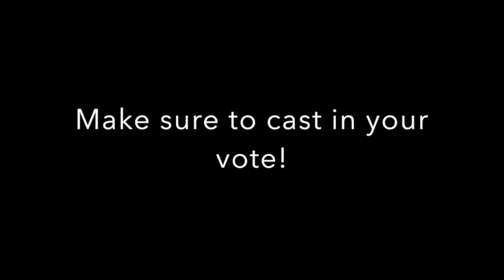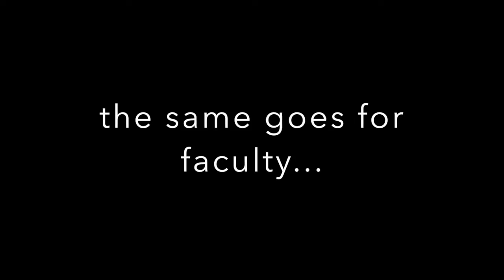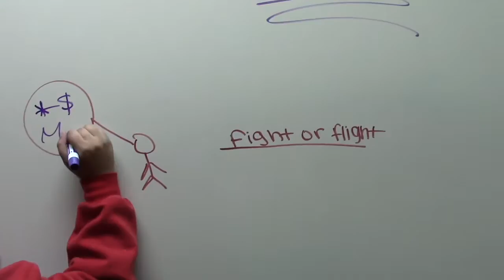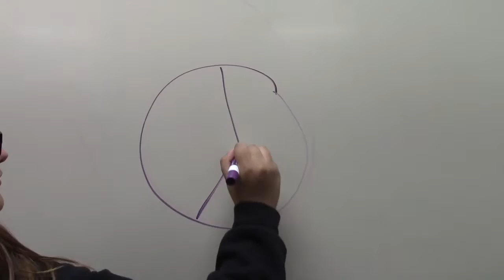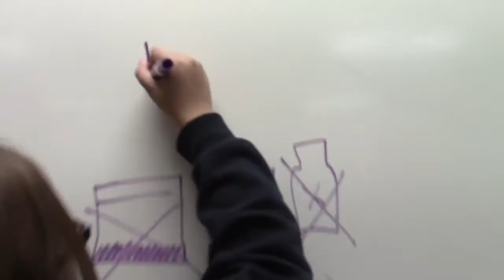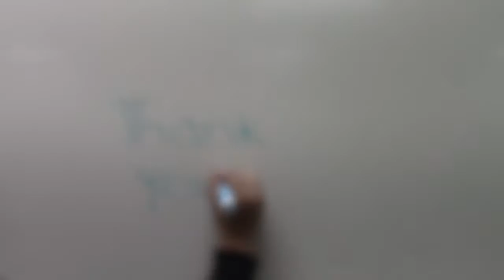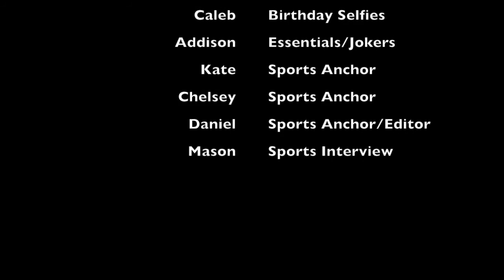HHS News - November 11, 2016